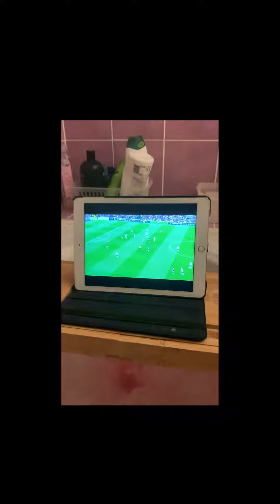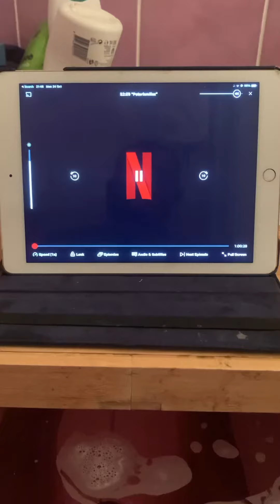Monday chill out day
Are you a football referee or aspire to become one?